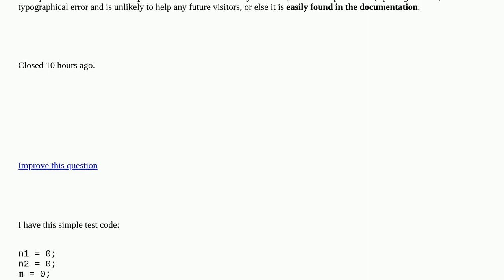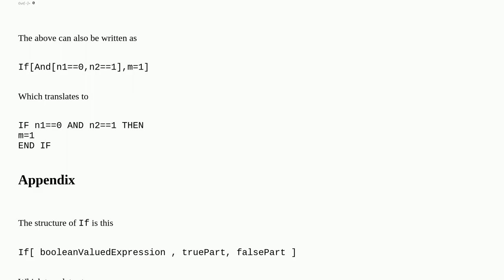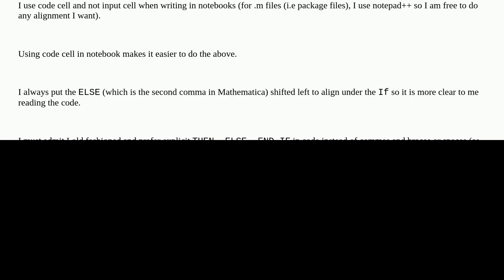Mathematica: Confused about If statement closed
Confused about If statement closed

A special thanks goes out to the community

  conditional